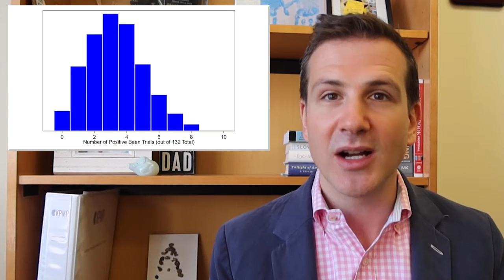Coronavirus Clinical Trials: Too Much of a Good Thing?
Randomized trials are the gold-standard of medical literature, but that doesn’t mean they are never wrong.